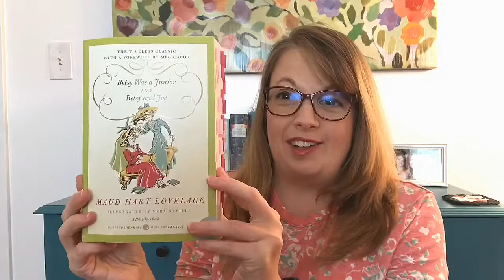Betsy and Joe!